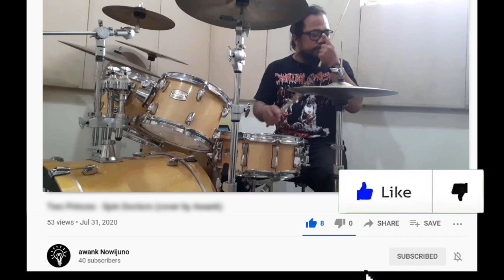DISMAL EUPHONY - CARVEN (cover by Awank)